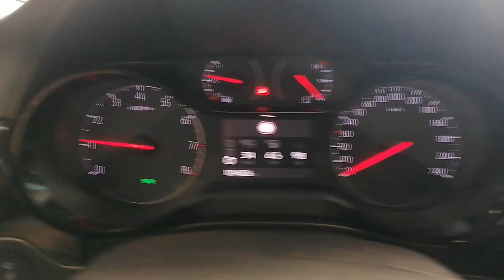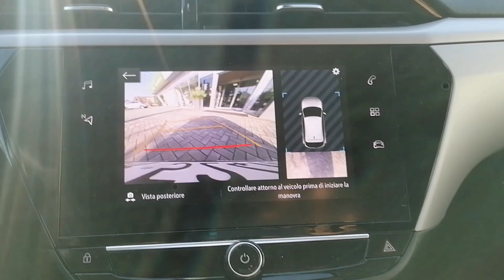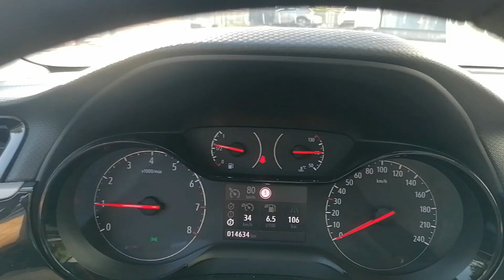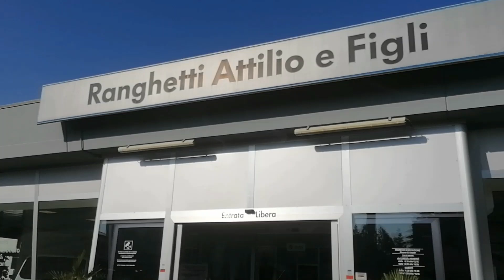Opel Corsa 2023